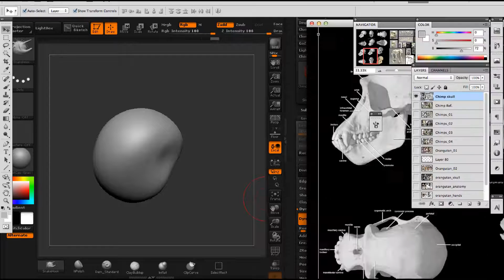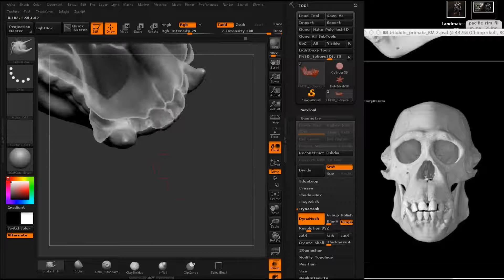ZBrush Primate Anatomy Part 1 Sculpting the Skull (Full Tutorial at BadKing.com.au)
In this six part ZBrush tutorial, internationally renowned Artist and Instructor Ben Mauro shows us the tools and techniques necessary to build a high-resolution primate skull. Working within ZBrush 4R6, Ben utilizes a set of ZBrush tools and reference material to shows us his techniques to turn a simple three-dimensional sphere into a complex and highly detailed Chimpanzee Skull.